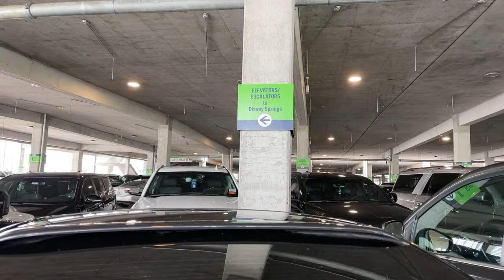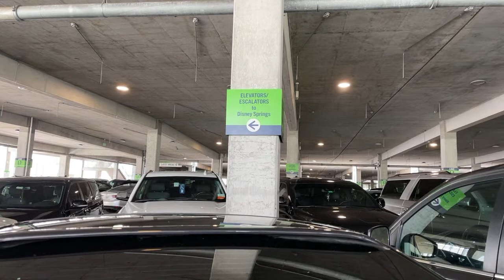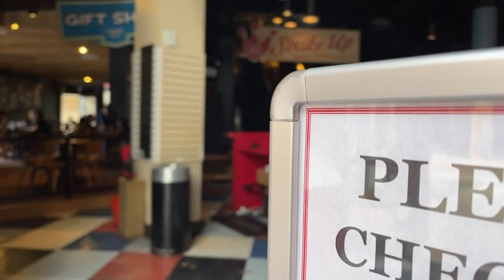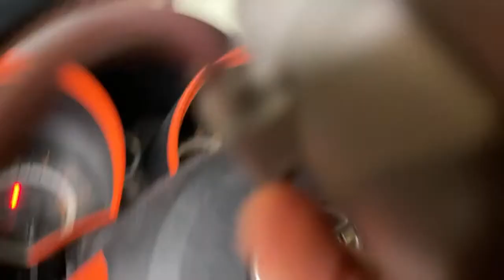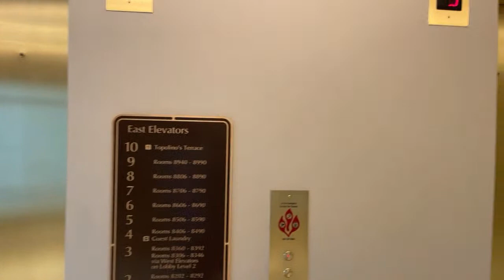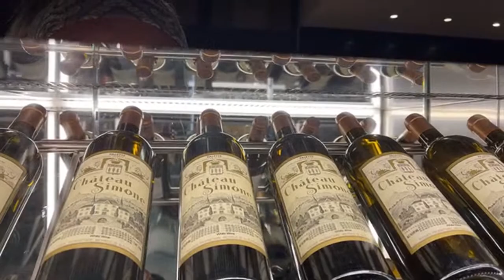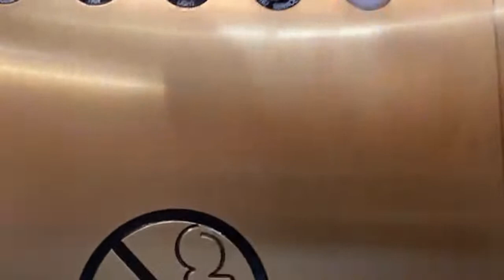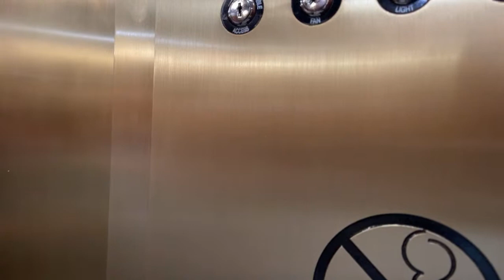🔴 Disney Springs / Skyliner (LIVESTREAM) Ep 61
Instagram is THE place to follow me, for all things food and scenery and well...because I’m a legend over there

Follow my LEGO adventures here on THE premiere LEGO livestreaming channel, BrickzLive where I go live every Saturday and Wednesday

MY GEAR:
Stream Phone - iPhone 12 Pro Max
Instagram Phone - iPhone 11 Pro Max
Stream Gimbal - DJI Osmo 3
Stream Mic - Rode VideoMicro
Stream Tripod - Manfrotto MiniPixie 1
Vlog Camera - Canon Eos R
Vlog Lens 1 - RF 15-35mm 2.8F
Vlog Lens 2 - RF 50mm 1.8f
Vlog Camera 2 - Canon M50
Vlog Lens - EF-M 22mm 2.0f
Action Camera - GoPro Hero 7 Black
Vlog Mic - Rode Video Mic Go
Vlog Tripod - Manfrotto MiniPixie 2